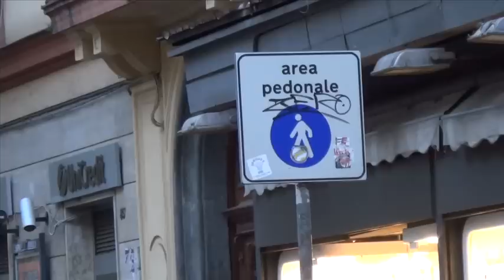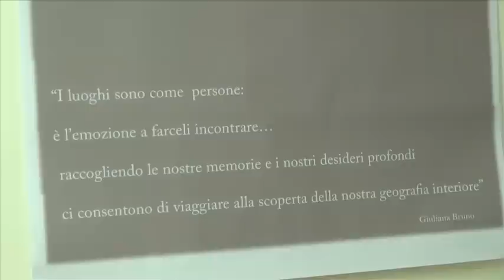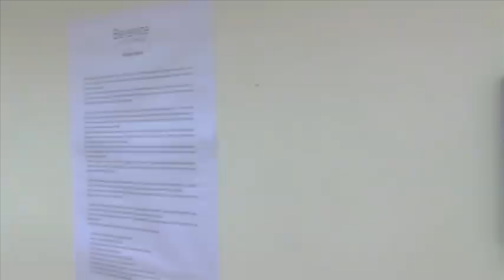Io Ci Sto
Napoli, 21 luglio 2014. A Napoli apre la prima libreria ad azionariato popolare Io Ci Sto.